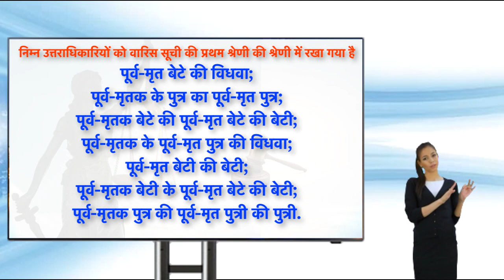First Class Heir List में कौन कौन वारिस आते हैं?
This video illustrates all the heirs included in the first class heir list.